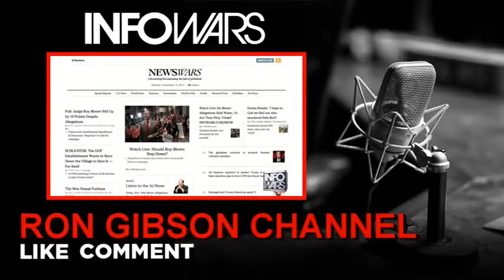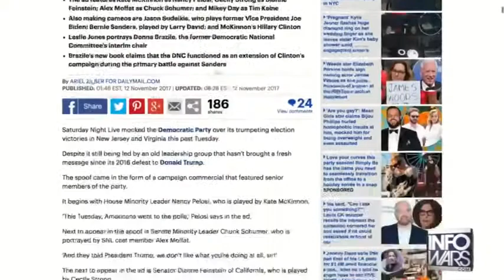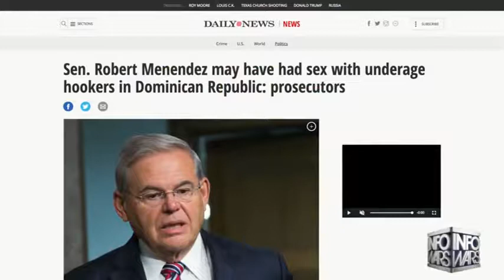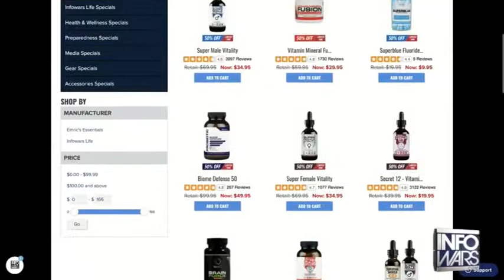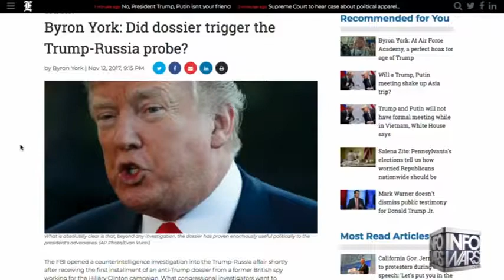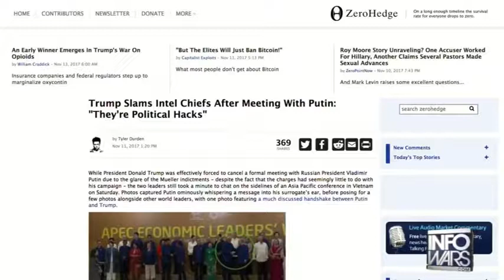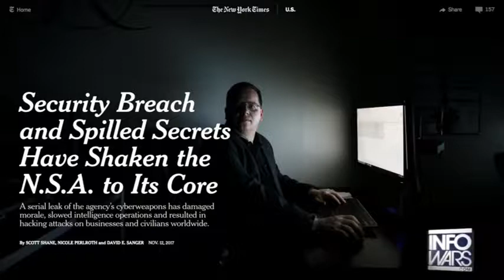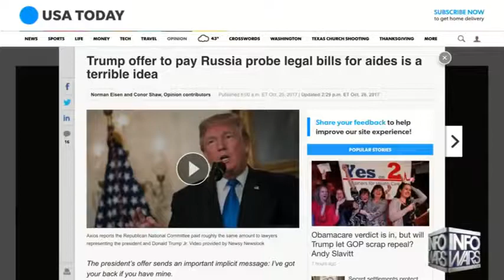REAL NEWS 2nd HOUR Mon 111317 • Alex Jones Infowars • News, Analysis Calls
-*--Help me become  Fan funded after youtube demonetizing my Videos with your help the first amendment lives on

                              You can Follow me thru
//gab.ai/lezcano